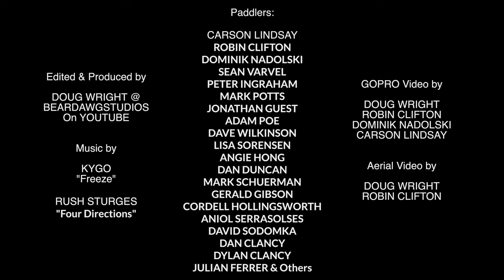Our Home | 4K Short Film | South Fork of the American River | Whitewater Kayaking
When I was younger I was terrified of water, now I have found myself unable to explore it enough. The joy, solitude, feeling of exploration and friendships made on the water are something I have come to deeply appreciate in my life. For years I have wanted to make a video to try and capture how special the stretch of water many of us in Northern California call home, The South Fork of the American River.

Flowing directly out of the mountains of Desolation Wilderness,  these waters carve a path in the landscape and form 7 distinct Whitewater kayaking runs. Below Chili Bar damn, we have been fortunate enough to enjoy scheduled weekly releases for many years now. This section below the damn has become a proving ground for many. From beginner rapids on C to G to harder stretches on the Gorge and Chili Bar, this stretch of river has SOOOO much to offer boaters of all experience levels. This is the stretch of river that myself and many other amazing boaters call home and the thing i've come to appreciate is the shear magnitude of line variations these sections have to offer. I hope you enjoy watching individuals from all walks of life and experience levels as they take on in their own way the rapids the South Fork of the American River has to offer.

This project was filmed over a period of two years,  edited over 6 months at around 140 hours... an enormous amount of love went into this : )

A big thanks to all that helped me get to where I am at now and to those patient enough to let me film them.